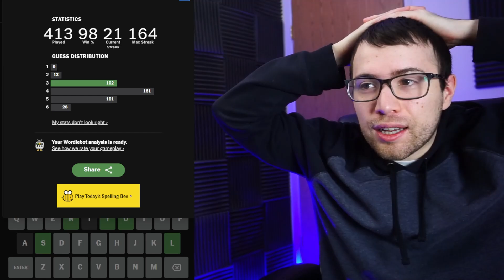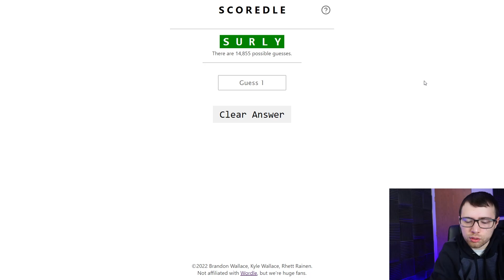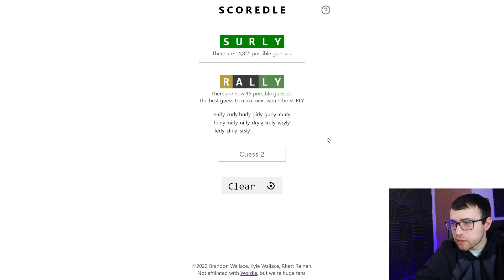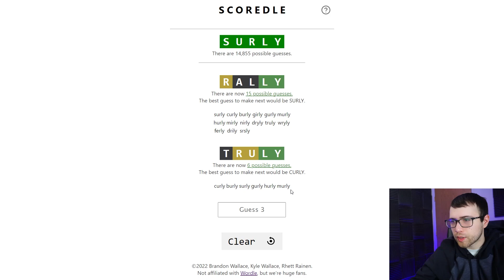Wordle 633 - March 14